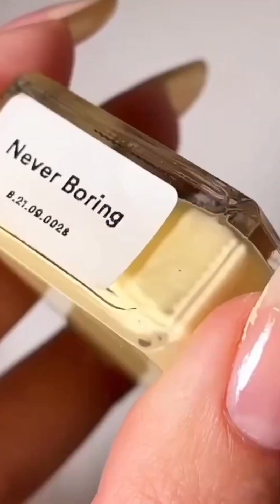مدل های ناخن و کاشت ناخن های ترند